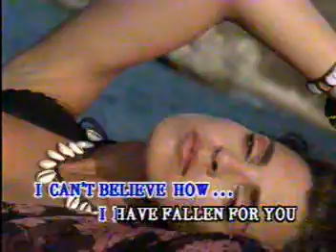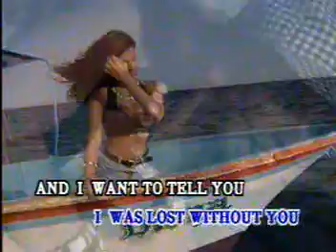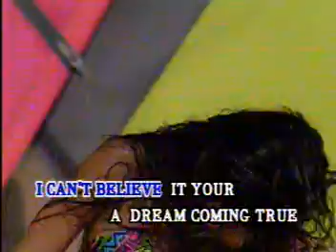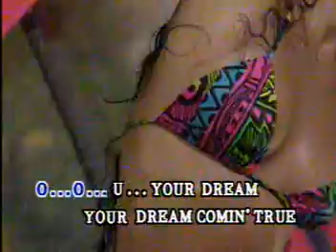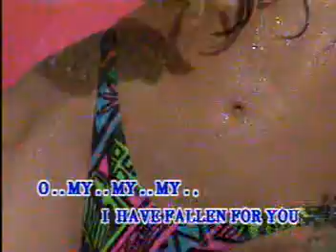Fallen (優必勝 U-Best Production)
Well... for first time i was suprised that U-Best Production made some video clips or indonesian songs since U-Best often made video clips for chinese and western songs.
This album was released around 1991 and was distributed for Indonesia. It have some Indonesian and Western songs.

This album is SUPER RARE!! If someone have other albums of this series,let me know!! ^^

Title : Fallen
Singer : -
Album : Laser Disc Top Karaoke Collections U-Best Vol. 2 Side B
Track : #3